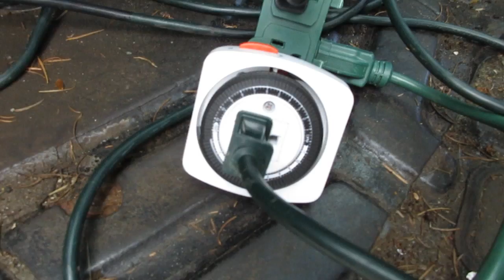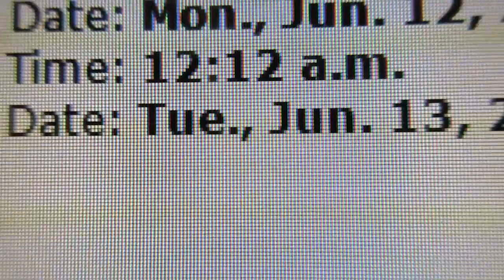Car Foil Prank!!! [Day 2416 - 06.12.17]